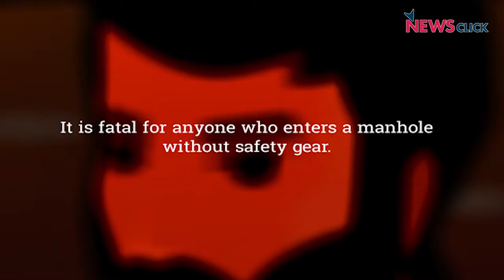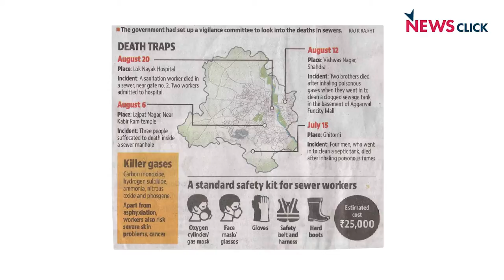Sewers in Delhi Become Killing Fields for Safai Karamcharis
Sewers in Delhi have become killing fields for Safai Karamcharis.
Never mind that the law bans the entry of workers into manholes – except in cases of emergency, and not without proper safety gear.
Ten sanitation workers died inside sewers in a span of five weeks, from July 15 to August 20. One died at Lok Nayak Hospital, two at Funcity Mall, three at Lajpat Nagar, and four at Ghitorni – all while clearing manholes.
The latest victim of the sewers is Rishi Pal, father of three. Rishi and three other workers –Sumit, Bishan and Kiran – were called to clean the sewers at Lok Nayak Jai Prakash Hospital on August 20, Sunday. They were sent inside the manhole without any safety gear.
A hospital, supposed to meticulously follow safety procedures, is careless and callous when it comes to providing basic necessary gear to protect workers.